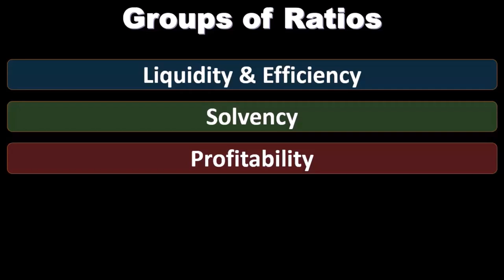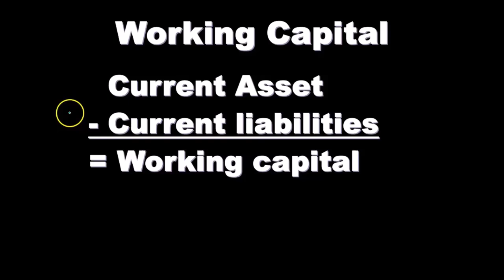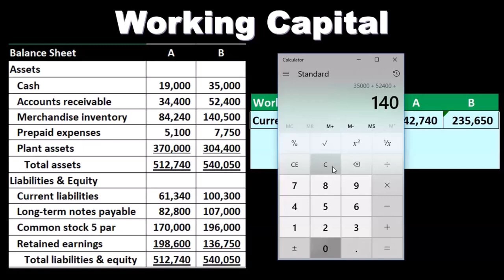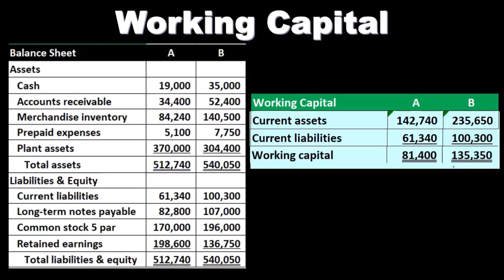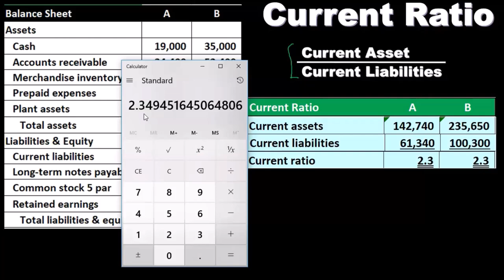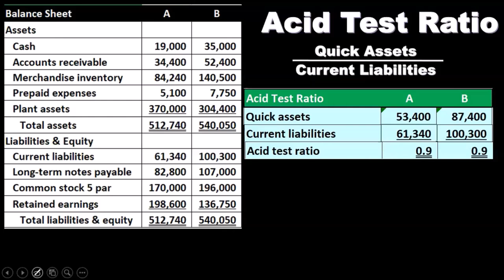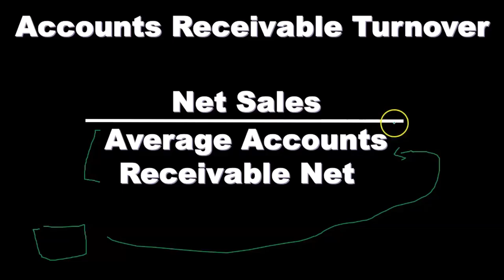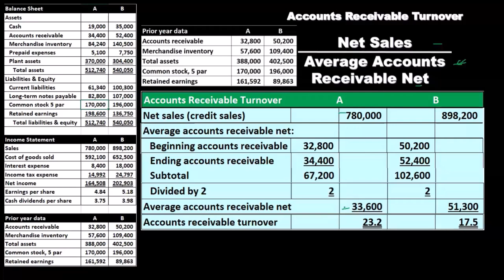Ratios de liquidez Parte 1 410 Contabilidad Gerencial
Ratios de liquidez Parte 1
Contabilidad Gerencial